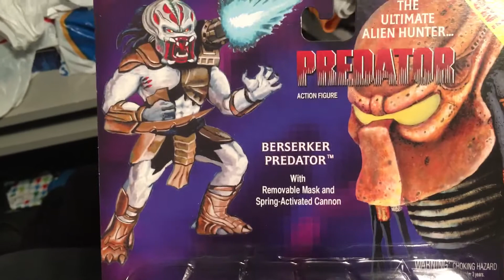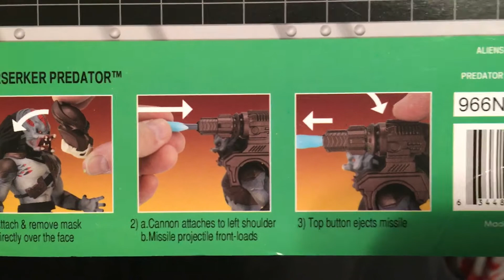Berserker Predator Neca’s Homage to Kenner ￼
Neca’s homage to Kenner. Berserker Predator from the 2010 movie Predators the 3rd installment of the Predator franchise